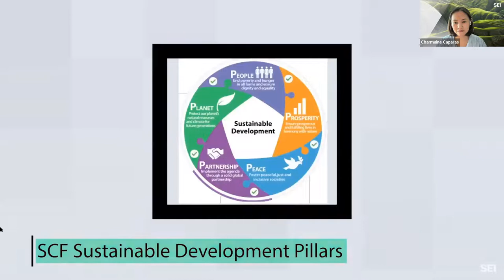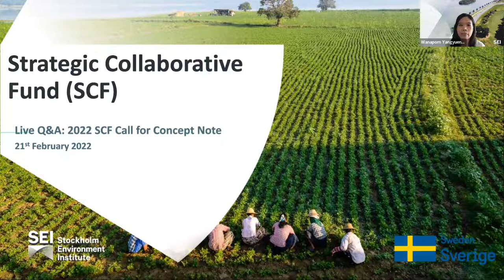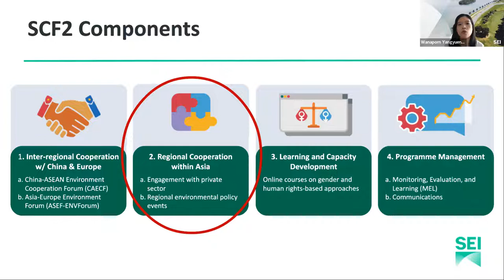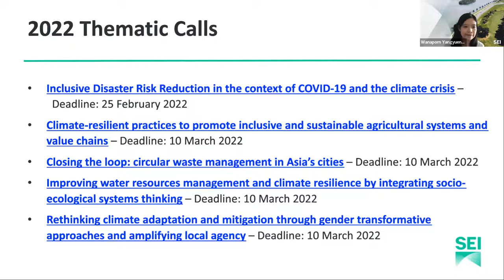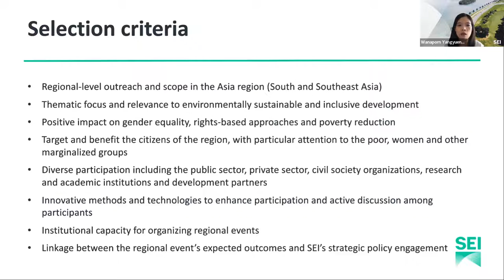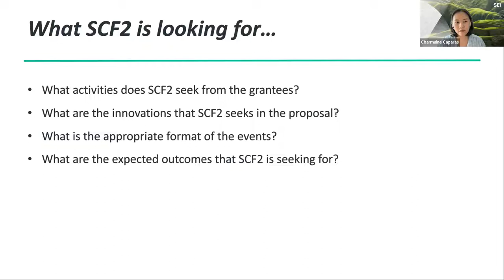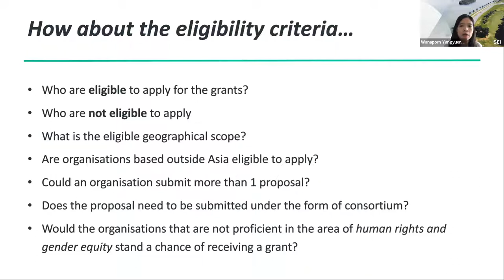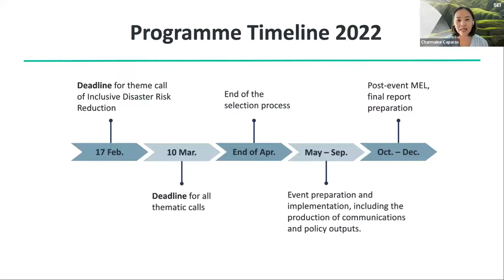Strategic Collaborative Fund – 2022 Call for Concept Notes for Regional Policy Dialogues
On 21 February 2022, SCF hosted a Live Q&A for interested parties to learn more about the SCF programme and ask questions about the ongoing call for concept notes for regional policy dialogues in 2022.